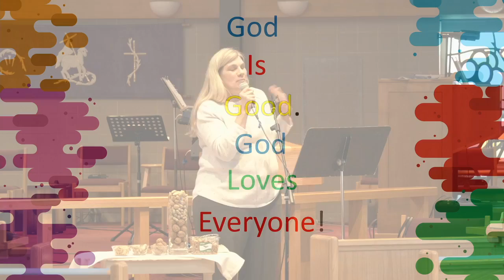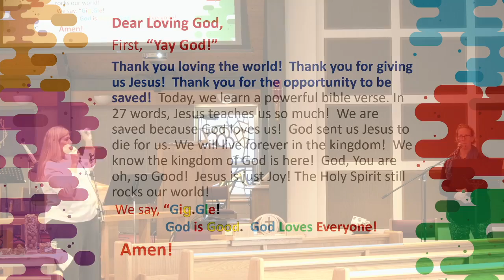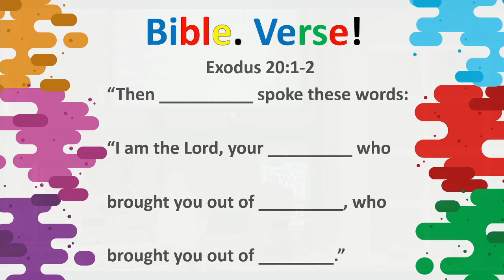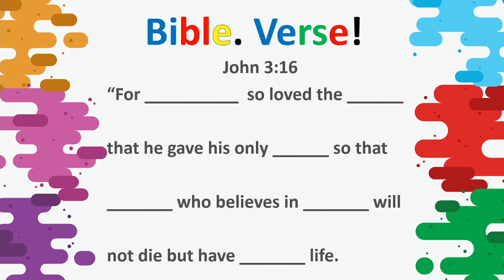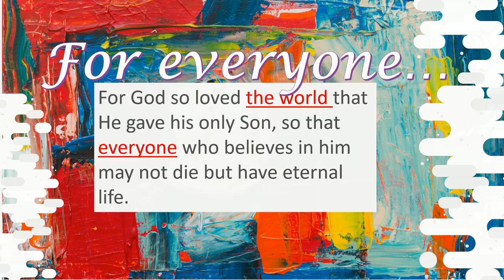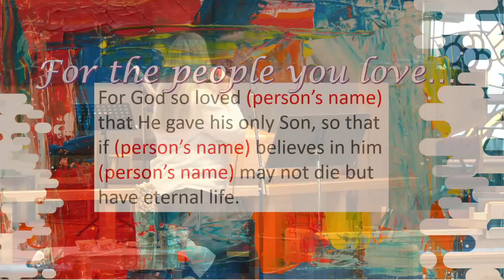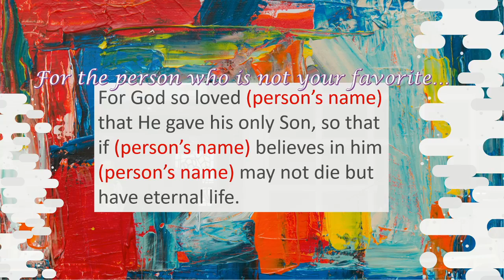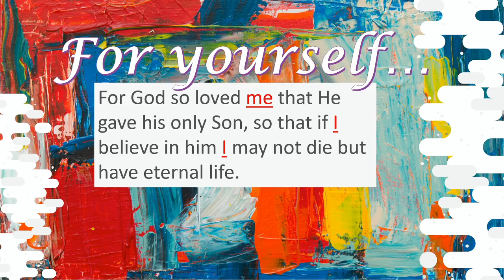Sunday School 3 14 21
Welcome to Sunday School! March 14, 2021

Yay, God!